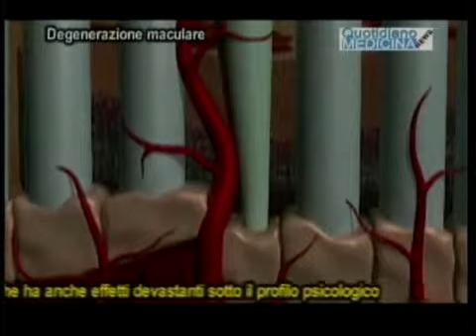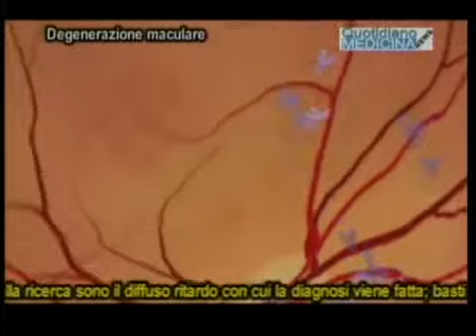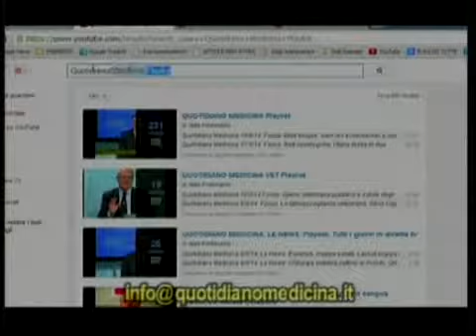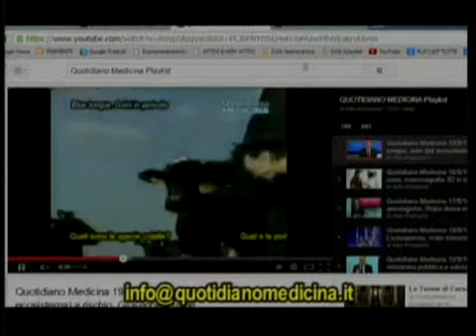Quotidiano Medicina 14/10/14 Le News . Degenerazione maculare - Paura vaccini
Quotidiano Medicina. Le News del 14 ottobre 2014.
Degenerazione maculare, colpisce il 35% degli ver 70 ma in olti casi la diagnosi è in ritardo (un’inchiesta di GFK Eurisko).   4 Genitori su 10 hanno paura di fare il vaccino ai propri figli per possibili effetti collaterali